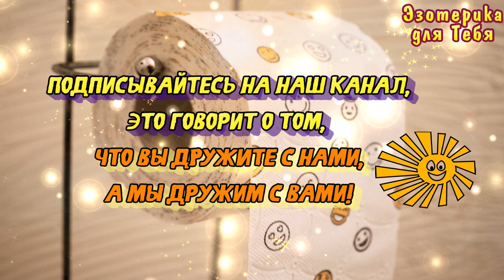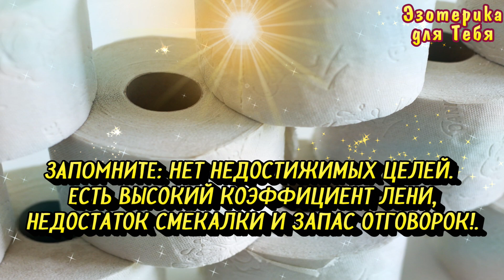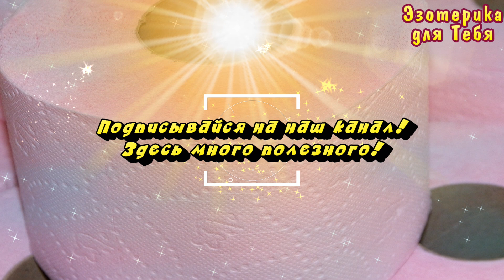Люди скупают туалетную бумагу. Ззачем они это делают?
Люди скупают туалетную бумагу. Зачем они это делают? Эзотерика для Тебя StayHome and share